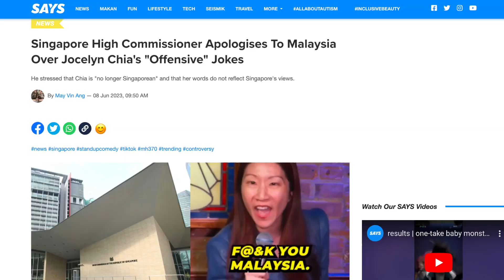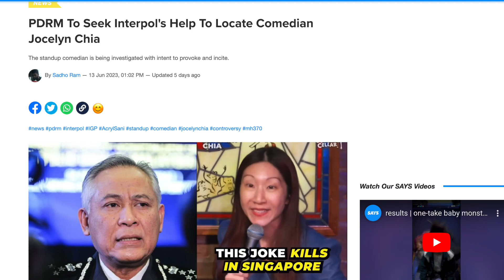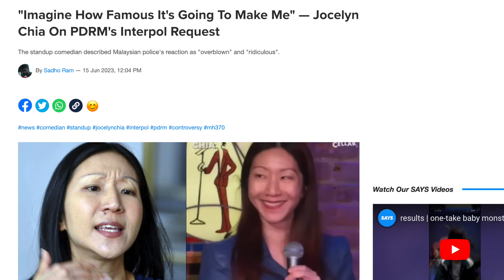The Jocelyn Chia Saga Continues And Talking About Malaysia Vs Singapore | Teh Tarik Hour EP.31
Teh Tarik Hour is a weekly podcast show by Azreen and Ah Kit, where they talk about all kinds of Malaysian (and non-Malaysian) happenings from the perspective of two Malaysian guys.

The Jocelyn Chia saga continues as we talk about the feedback and comments we got from the last episode, a bit of an update on what happened to Jocelyn Chia, and about Malaysia vs Singapore in public transportation, accommodation, and more.